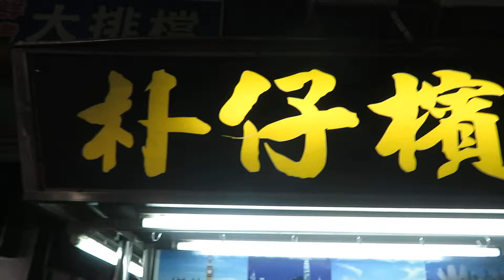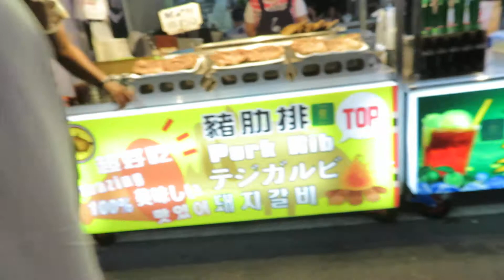2017年08月23日19時36分 台湾・高雄の六合觀光夜市の様子１